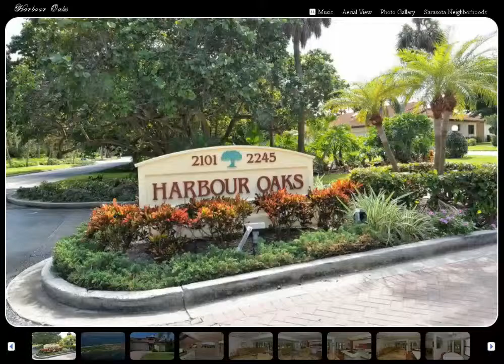Harbour Oaks - 2175 Harbourside Drive, Longboat Key, FL 34228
Elevated among the calming treetops of the Harbourside Golf Course and awaiting your arrival!

A staircase to breezeway stroll welcomes you into this spacious 3BD/2.5BA 2nd floor residence graced with vaulted ceilings and skylights.  Some of the exceptional amenities this home holds are Mexican tile flooring, large combined living areas for the living/ dining room and family room/ kitchen, oversized kitchen island, built in desk, eat-in bay area with a view, entry atrium, gas fireplace, wet bar and 2-car garage.

Enjoy the afternoons from your enclosed terrace as you read ahead in your favorite book or watch the golfers as they tee it up!  Harbour Oaks is positioned behind the guarded Harbourside gates of Bay Isles and offers a community pool and spa, lush roadways, quick access to the Longboat Key Moorings and Publix and beach access thru the Bay Isles Beach Club.